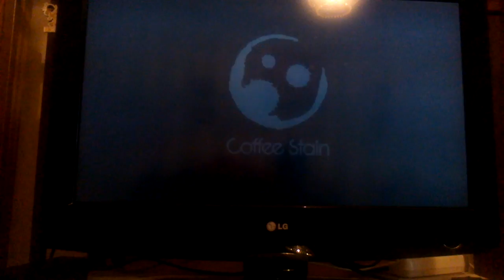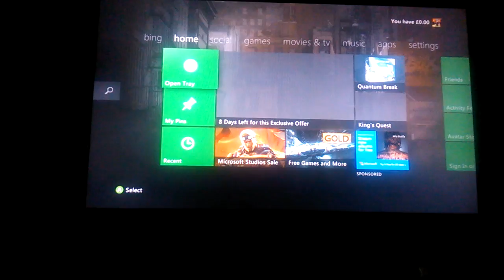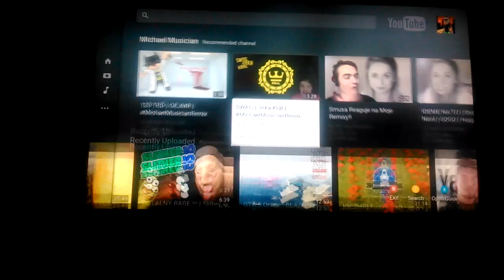Goat simulator (part 2)